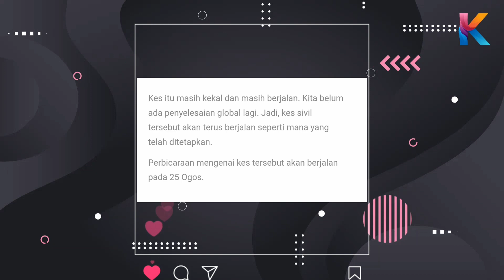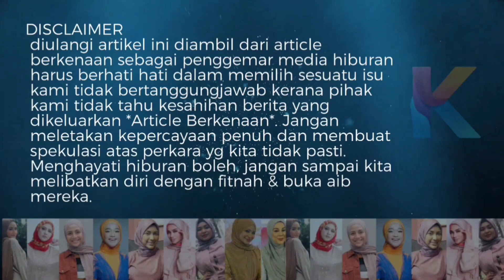60 hari Lagi! Makhamah Arah Puteri Sarah Bersemuka Dengan Ira! Keputusan Dipersetujui!